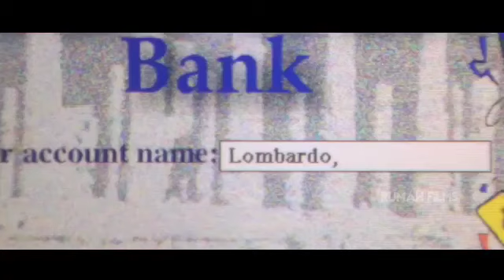FILM DENGAN PLOT TWIST TERBAIK DAN TERBANYAK - ALUR CERITA FILM WILD THINGS 1998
Halo teman-teman kembali lagi di rumah film di video kali ini saya akan menceritakan alur cerita dari film wild things yang telah di rilis pada tahun 1998

Aplikasi Editing:
Kinemaster Pro

Audio Editing:
Easy voice recorder
Wave editor Pro

Mic:
Clip on Harga 35rb